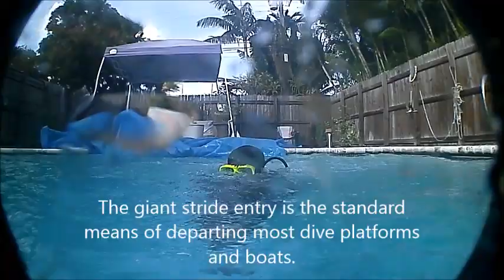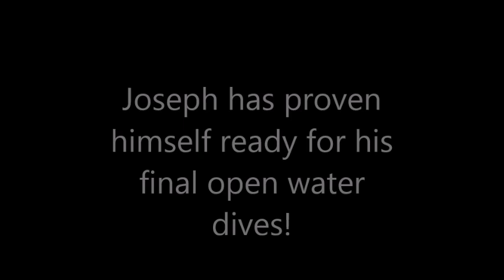Junior Open Water Training